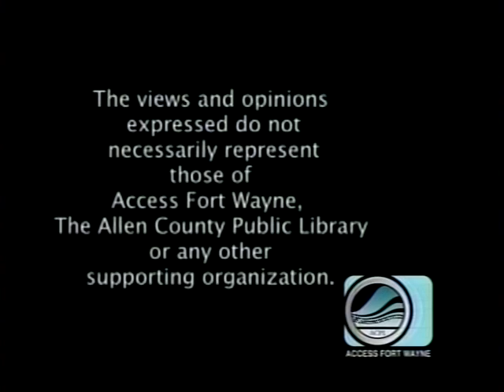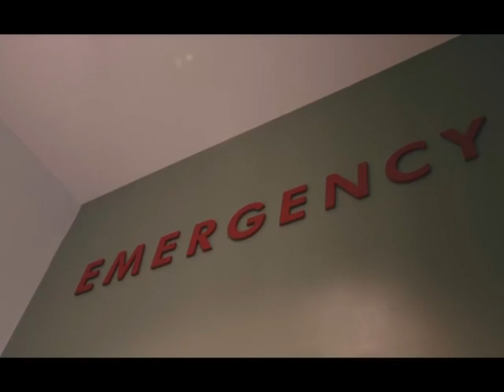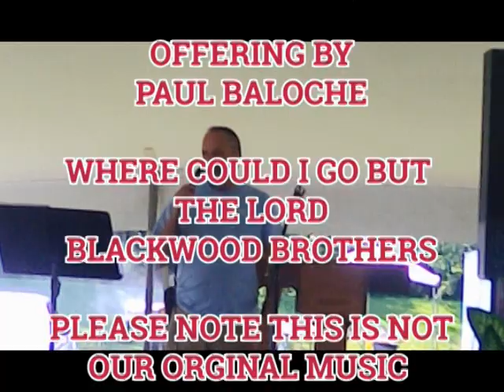Turnaround Ministries West Main Heart To Heart Give Your Life For Others (Saturday 12:30PM)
Please join us on Saturday June 1,2024 at 12:30PM  for Turnaround Ministries West Main Heart to Heart Give Your Life for Others. Please note the music in this show is NOT our original music.